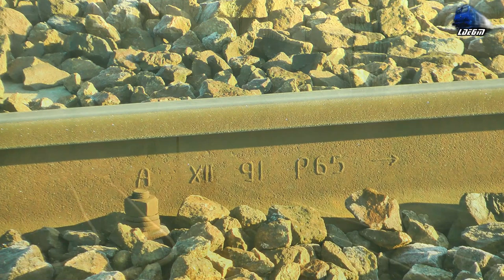Trenuri in Oradea Est Triaj/Trains in Oradea Est Shunting Yard - 16 January 2020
1:Grup Feroviar Român Freight Train/Marfar/Guterzug - ST43/LDE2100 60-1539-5 RO-GFR
2:IR15031 - Cluj Napoca - Oradea - Automotor VT614 Diesel Triebwagen/DMU RO-TFC
3:IR144-1"Transilvania" - Cluj Napoca - Budapest Keleti - Wien Hbf. - Teodora~GM 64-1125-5 RO-SNTFC
4:IR1834 - Timișoara Nord-Arad-Sântana-Chisineu Criș-Salonta-Oradea-Aleșd-Ciucea-Huedin-Aghireș-Cluj Napoca-Dej Călători-Beclean pe Someș-Ilva Mică-Vatra Dornei-Suceava-Pașcani-Iași - Jimmy 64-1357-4 RO-SNTFC
5:Transferoviar Grup - LDH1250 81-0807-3 RO-TFG
6:R15853 - Cluj Napoca - Oradea - Automotor Duewag BR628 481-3 IRC/DB Regio
7:R3073 - Cluj Napoca - Aghireș - Huedin - Ciucea - Bratca - Aleșd - Tileagd - Oradea - Automotor Săgăata-Albastră Desiro VT642 DMU RO-SNTFC

16 January 2020